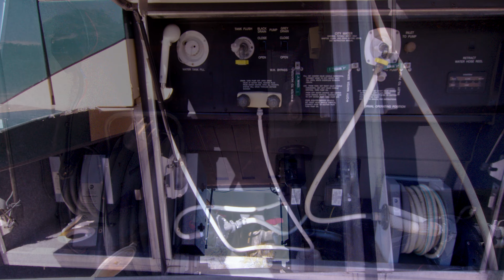Motorhomes of Texas 2003 National RV islander C3232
Loaded With "Big Bus" Amenities, This Double Slide Islander Has A Full Body Paint Exterior In A Beautiful Emerald Green And Tan. The Interior Cabinets Are A Rich Walnut With The 2 Big Slide-Outs & Makes For A Luxurious Home-Away-From-Home. Sitting Atop The Highly-Regarded Country Coach DynoMax Chassis With A 400 HP Turbo-Diesel And 6-Speed Allison, You Can Go Where You Want And Keep Up With The Traffic.

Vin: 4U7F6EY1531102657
Vehicle Type: Motorhome
Category: Class A Diesel
Odometer: 75384 mi
Color: Green/Tan
Horsepower: 400 HP
Fuel Type: Diesel
Length: 39 ft 10 in
Dry Weight: 29670 lbs
Slideouts: 2
Air Conditioners: 2
Condition: Pre-owned
Stock Number: C3232
Year: 2003
Make: National RV
Model: Islander 9402
Vehicle Type: Motorhome
Brand: Islander
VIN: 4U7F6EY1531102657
Odometer: 75384 mi
Engine: Cummins ISL 400
Transmission: Allison MH3000 6 Spd
Generatorhours: 1020
Chassis: DynoMax
Engine Displacement: 8.9 L
Engine Torque: 1,200
Alternator Info: 160
Horsepower: 400 HP
Fuel Type: Diesel
Hitch Weight: 10,000
GVWR: 34,400
Exterior Width: 8 ft 6 in
Exterior Height: 12 ft 4 in
Interior Color: Cream
Cargo Weight (CCC): 2,840
Interior Height: 6 ft 7 in
Front Tires: 12R 22.5
Rear Tires: 12R 22.5
Number of Axles: 2
Rear Axle Weight: 20,000
Front Axle Weight: 14,400
Wheelbase: 22 ft 11 in
No. of Leveling Jacks: 4
Fresh Water Capacity: 125 gal
Gray Water Capacity: 70 gal
Black Water Capacity: 70 gal
Water Heater Capacity: 10 gal
Propane Capacity: 34 Gals.
Slideouts: 2
Air Conditioners: 2
Air Conditioning BTU: 13,500 @
Furnace BTU: 35M & 20M L.P.
Generators: Onan 8 KW Diesel
Self-Contained: Yes
Fuel Capacity: 150 gal
Floorplans: Queen Bed